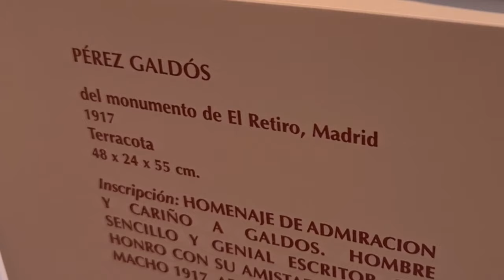MUSEO VICTORIO MACHO, uno de los secretos más increíbles de Toledo